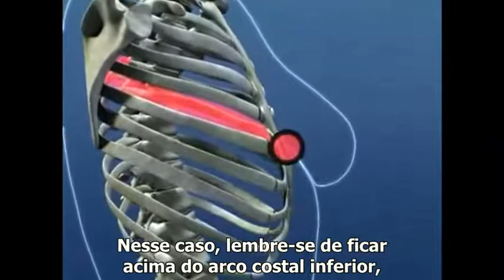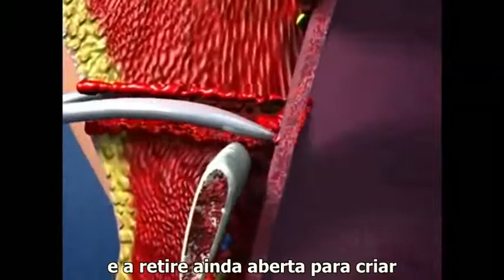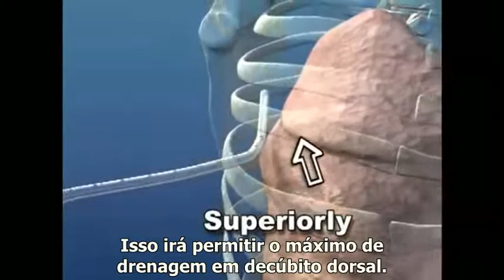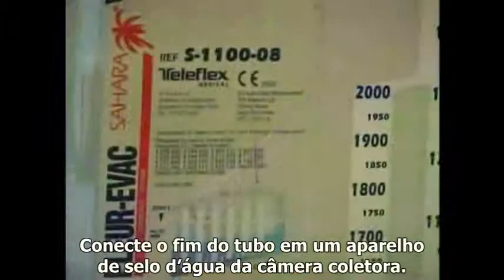Drenagem Torácica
Vídeo explicativo sobre drenagem torácica.